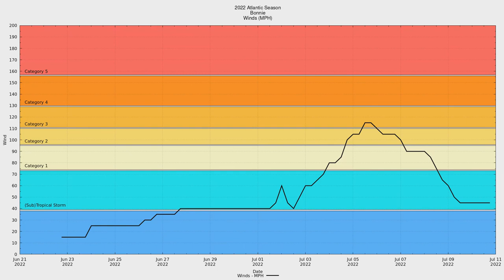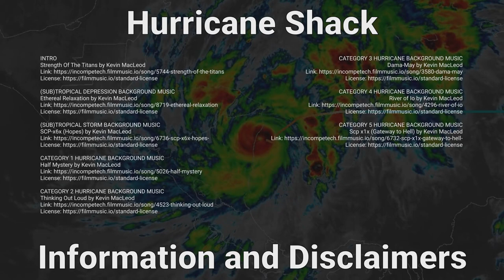2022 Atlantic #02-B - Major Hurricane Bonnie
This is a satellite video of the Atlantic's Tropical Storm Bonnie continued to show it crossing into the Pacific and becoming a Major Hurricane.

Atlantic Peak: 60 MPH, 996 mbar/hPa
Pacific Peak: 115 MPH, 964 mbar/hPa